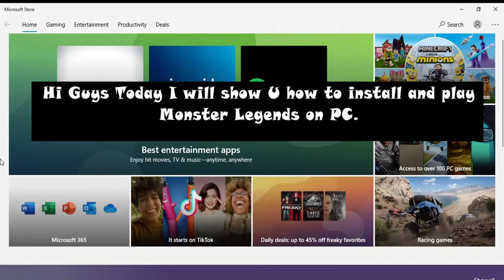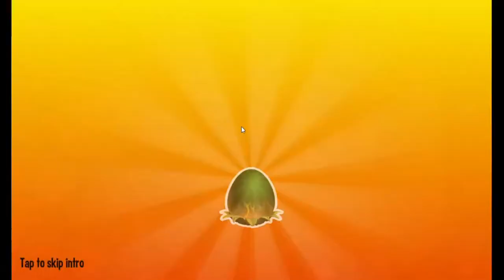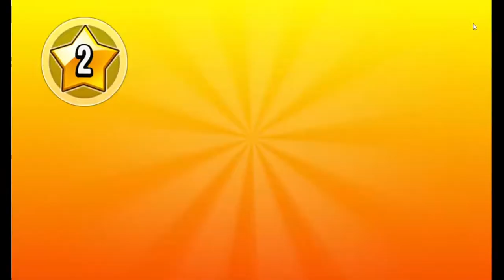How to install Monster Legends on PC for free | Monster Legends EP-1 | No EMULATOR